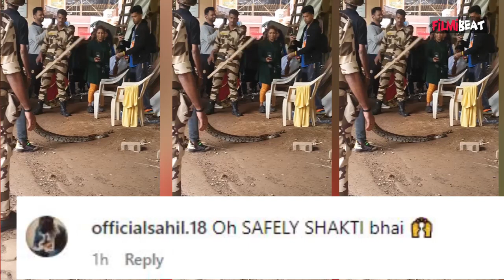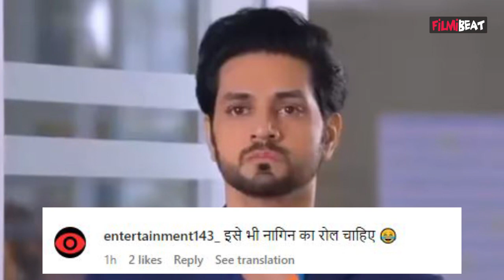Gum Hai Kisi Ke Pyar Mein के पर आया Python, Shakti Arora aka Ishaan ने Video कर Fans को किया Inform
GHKKPM: Python came on Gum Hai Kisi Ke Pyar Mein, Shakti Arora aka Ishaan informed fans by video. In upcoming epiosdeof serial Bhavani gets angry on Savi, What will Ashwini Harini do? How will Reeva become Savi's enemy after marriage ?  Watch the sneakpeek of the forthcoming episode, now on hotstar.